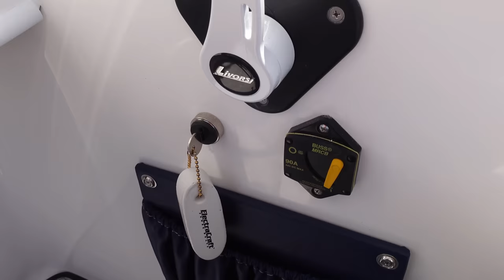Pond Monster Caught on Missing Ghost Boat!!!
We Caught the Pond Monster Hiding on Missing Ghost Boat!!!

Mystery Ghost Boat is the Pond Monster!!! After getting our new boat, we discovered an abandoned ghost boat, with no one driving it! Completely empty until we went out the next day, got closer and found the pond monster inside! He took off in the boat but escaped once again and got away without a trace!